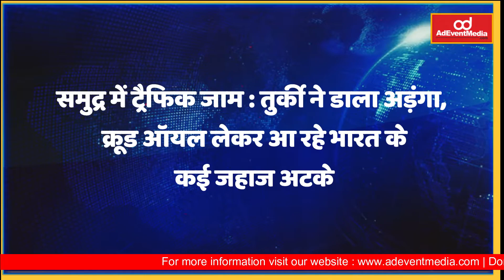News Headlines | 10-Dec-2022 | Ad Event Media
AdEvent Media

Complete Ad, Events And Media Solution.